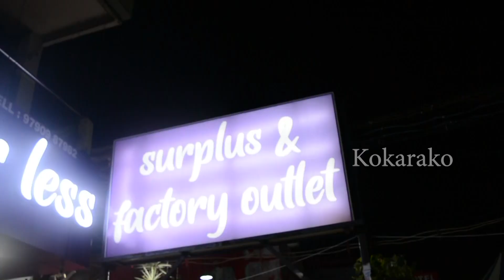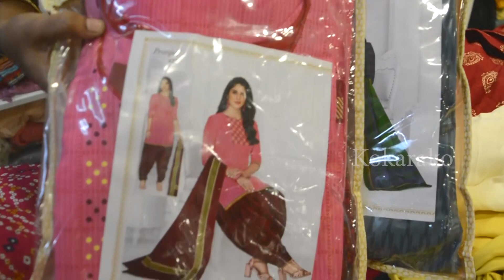100% Original Branded Cloths | ரூ 70 முதல் T-Shirt| Pants | Kurtis | Myntra | Max | Reliance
Hi Viewers,Brands For Less Surplus and Factory Outlet 100% Original Branded Cloths ரூ 700 முதல் T-Shirt Pants Kurtis Myntra Max Reliance

Shop Address :
No.46,
Velachery Main Road,
Mahalakshmi Nagar,
Chennai-73

Hi guys,if you have enjoyed this video then don't forget to hit the Like button and do share it with your friends and family also any suggestion plz type in comments.